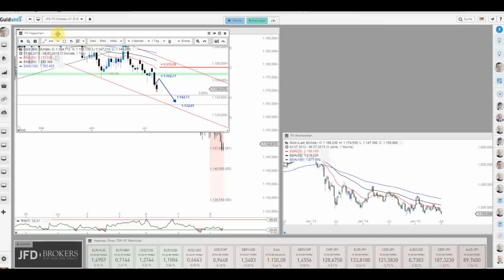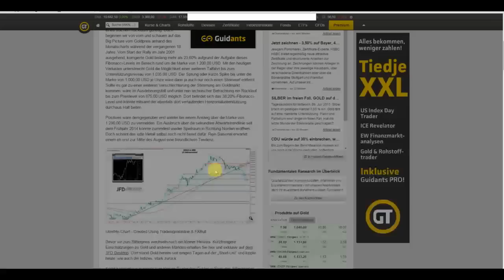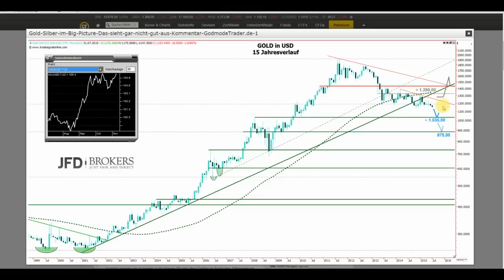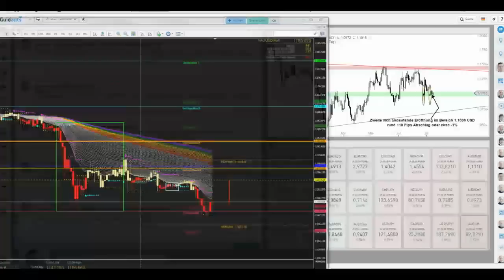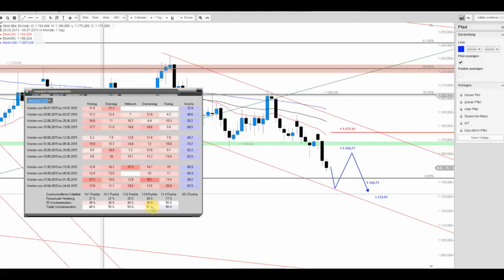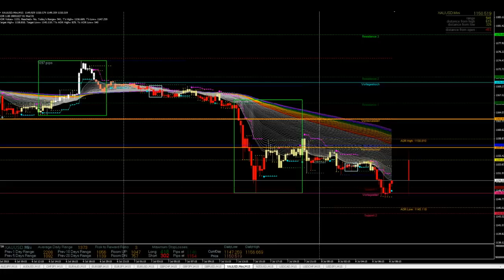JFD Devisenradar: Gold sinkt in die Tiefe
Mit dem gestrigen Abwärtsmove von mehr als 1,5% generierte Gold das erwartete Verkaufssignal. Heute mit weiterer Schwäche.